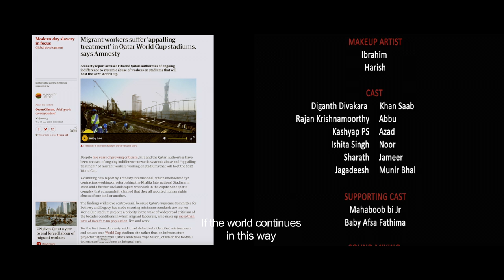THE JOURNEY OF AZAD - Hindi Short Film by HOMEMADE FILMS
Everything that glitters is not gold.
The journey of Azad is a interesting narrative screenplay of the whole transition of Azad,through an interesting conversation between Khan Saab and Abu. As the movie proceeds every character reaches his final phase of life. with a strong climax and a very strong message on illegal slavery, The journey of Azad transforms us into the characters as the story unfolds.

"THE JOURNEY OF AZAD" - A Homemade Films Production

Directed by Bunty Lakshmikanth
Produced by Shweta Lakshmikanth
Cinematography by Ashok Kumar.P
Editor : Elaya Raja
Production Design : Archana Jayaram & Pavan Kumar
Background Score : Rama Moorthy
Stylist : Archana Jayaram
Direction Dept : Pavan Kumar & Kiran Kumar
Cinematography Dept : Praveen Surya & NA Ashok
Set Department : Kiran Kumar
Production Managers : Narendra Bhat & Sridhar Kadambi
Voice over : Sharanya Balakrishnan
Cast : Diganth Divaakara ,Rajan Krishnamurthy, Kashyap PS ,Ishita Singh , Sharat & Jagadeesh
DI : Karthik
DI Line Producer : Vijay Sarvepalli @Prism & Pixels VFX studio,Chennai
Music Mix & Mastered by Ramesh Kidaambi & Pranav
Sound Effects : Narayanan
Subtitles : Sajid Ali
Sound Mixing : Francis Xavier
Dubbing Engineer : Raj